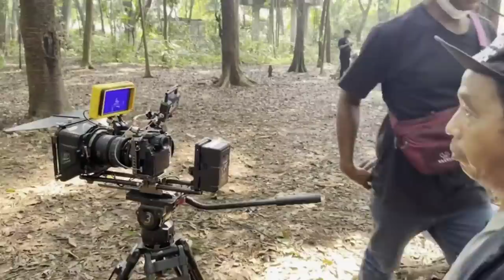GiDara | behind the scene MAGIC 5